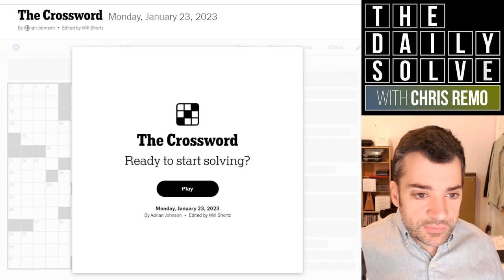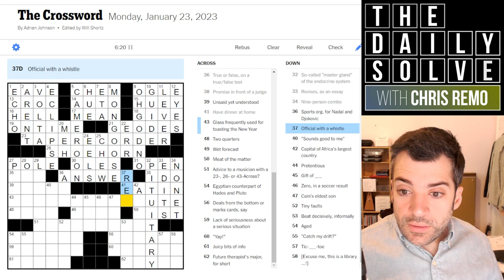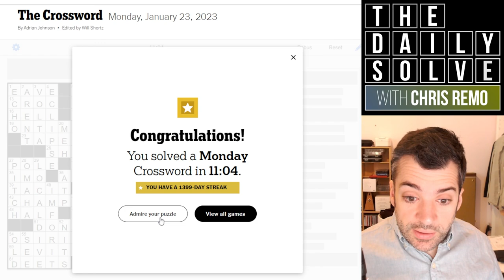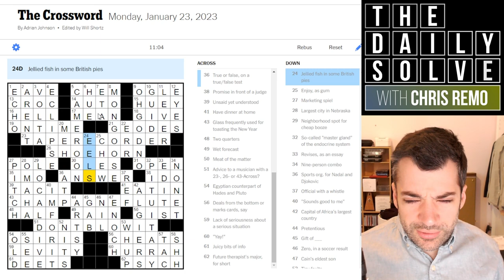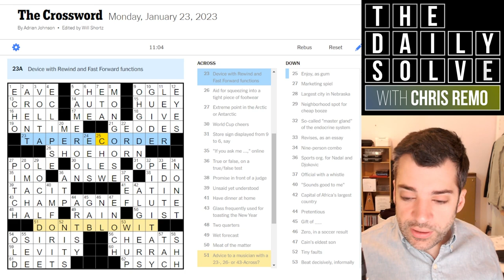Monday: Sound the Fanfare! - 23 January 2023 New York Times Crossword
We have a fanfare to kick off the solving week today, with a clever Monday crossword and theme. How did you find this one? Join me for the solve!

This is the New York Times crossword puzzle for Monday, 23 January 2023: